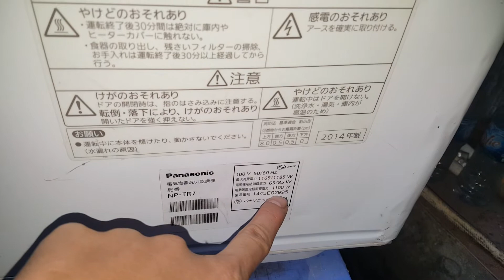0989897559- Máy rửa bát panasonic NP-TR7 nội thất đẹp xuất sắc các bác chốt nhanh đi ạ...13/01/2021